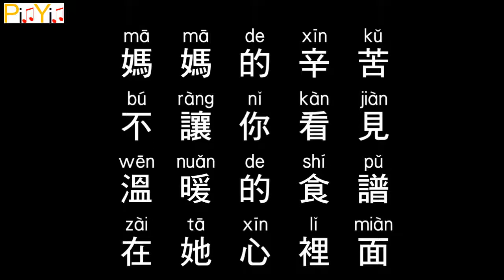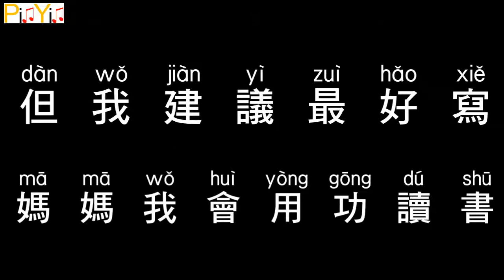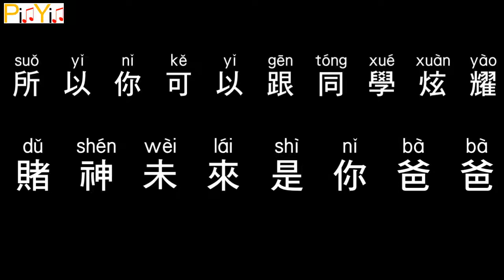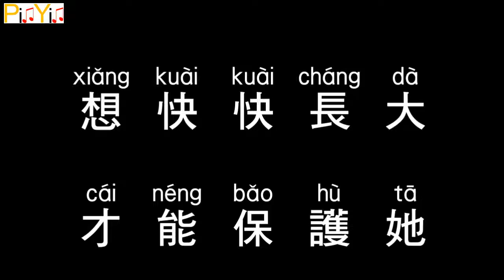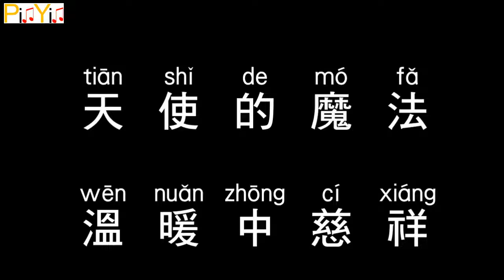Jay Chou - Listen to Mom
Pinyin lyrics sync with official MV